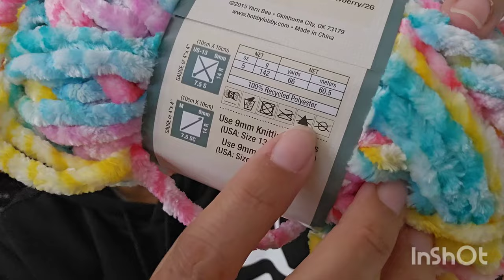Weekly Market Vlog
this week has been rough, folks. I have been sick and trying to run my household at the same time, but it hasn't been easy. but I made it through.
I hope you enjoy the longer video.

Perfect Pocket Shawl

Wild Oleander Hooded Scarf